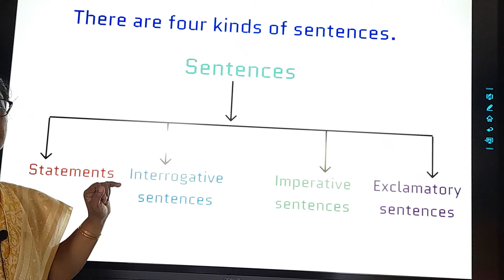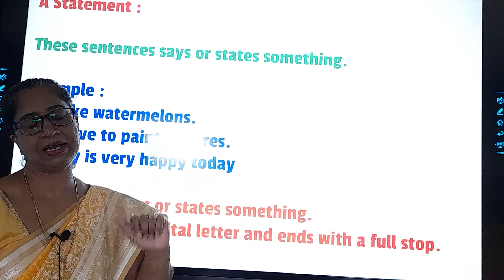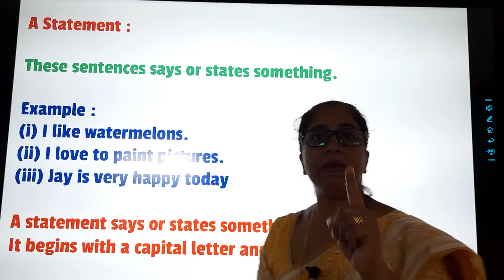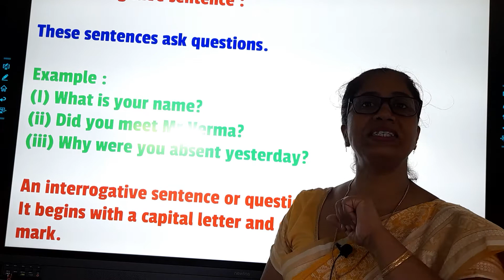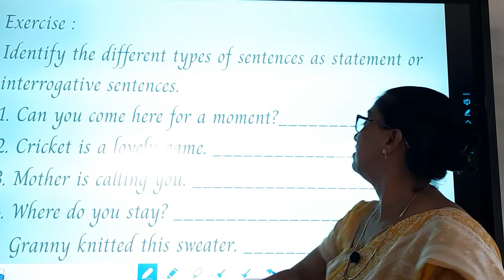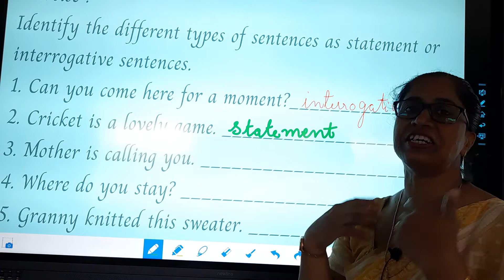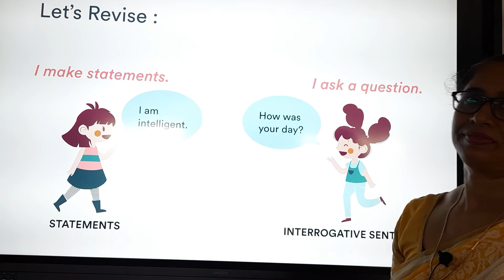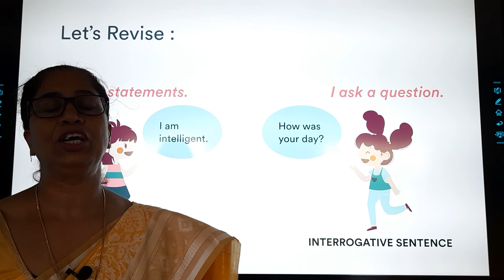STD : IV, Subject : English Grammar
Topic : Kinds of Sentences (Part1)
Teacher : Annie Pariath